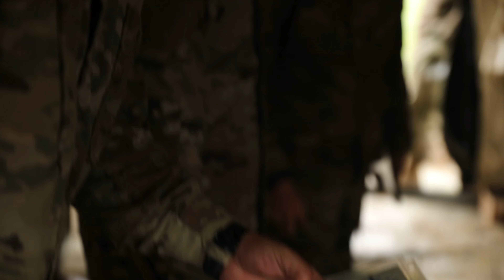Joint NATO Live Fire Support Exercise at Capu Midia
2nd Battalion, 32nd Field Artillery Regiment "Proud Americans", participated in a joint fire support exercise with French Romanian, Dutch and Luxembourger Partners, at Capu Midia Training Range, April 26, 2023, near Corbu, Romania

CORBU, ROMANIA
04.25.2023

Film Credits: 1st Brigade Combat Team, 101st Airborne Division (AA) Public Affairs